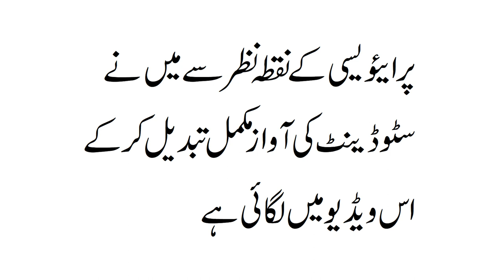Chimes Sound Effect - How to Recognize and find the names of different Sound Effects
This video lesson explains how you can recognize the sound effects and find out the exact names so you can easily search and download royalty free sound effect files to use in your recordings. This would be the best practice you have ever seen or watched on the internet, give it a try!

Audio Engineer: Shahid Raja
Melody Vision Studios

Muslim Town, Lahore

PHONE/ WHATSAPP
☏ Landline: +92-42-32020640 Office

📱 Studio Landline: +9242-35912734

Office 16, Floor 6, Gohar Center, Wahdat Road, Lahore.